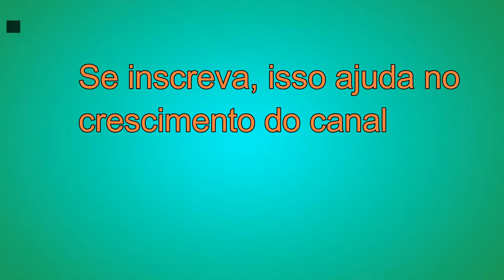Camping em Lisboa, conheça Europa gastando pouco